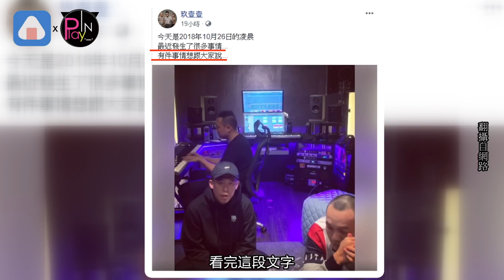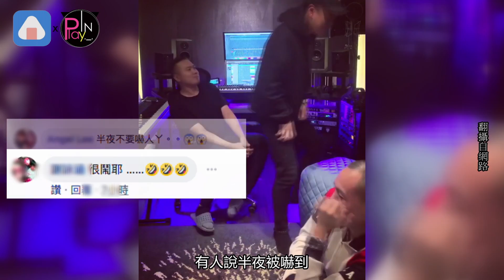【1年前】春風自白做音樂很累 凌晨錄影片嚇壞粉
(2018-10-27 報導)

玖壹壹最近真的風波不斷
春風日前辦生日趴
好友大根在KTV跟人家發生爭執（毆打畫面）
打得滿頭都是血
雖然春風已經走掉
不過還是被牽連
距離事件過了9天
他26日凌晨突然和洋蔥
健志合體寫下
最近發生了很多事情
有件事情想跟大家說
看完這段文字
嚇壞不少粉絲